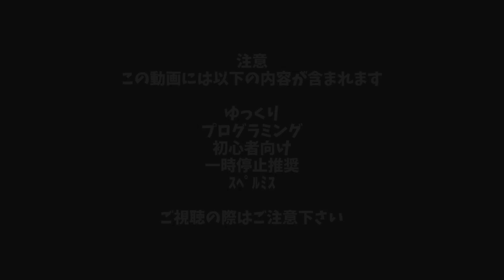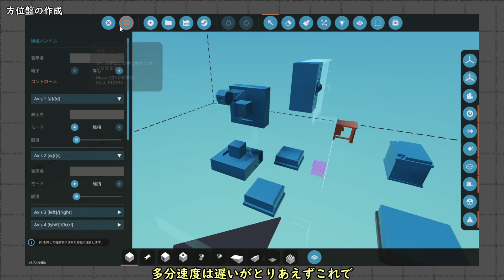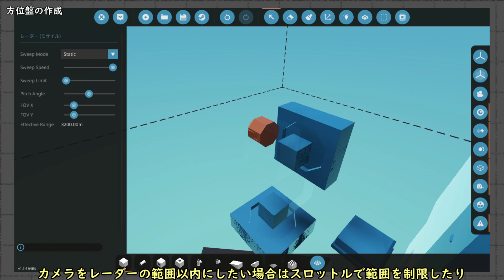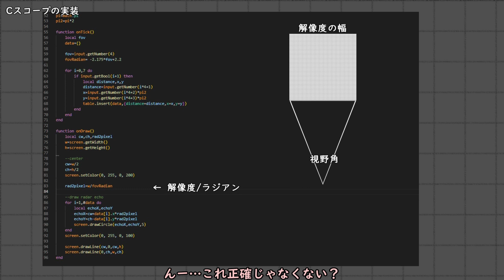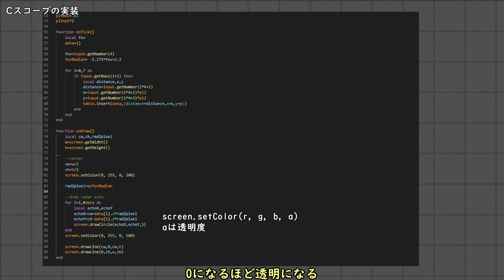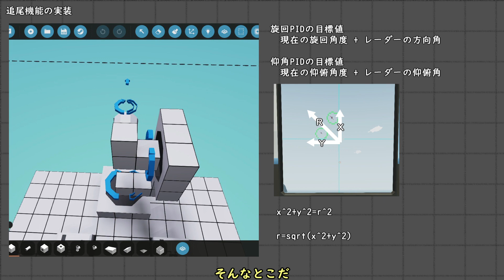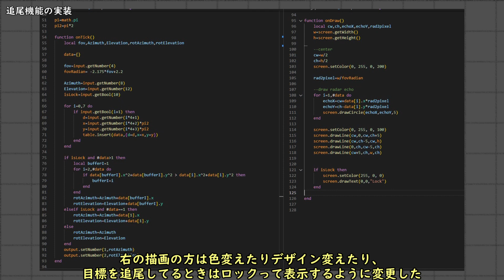[ゆっくり]ストワで始めるLua 第七回 追尾レーダー[Stormworks]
ストワを使ってLuaのプログラミングを解説していく動画
VOICEROI版も上げてて内容は同じです。